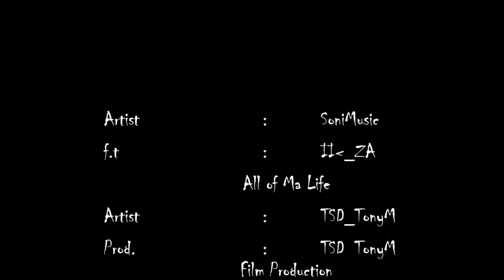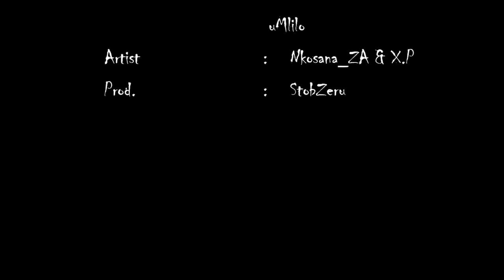The Calling (Ubizo) Official Zulu Drama by Melody Radebe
Finally the Films is out, & it's more about the spiritual confusion between Ancestors and Christianity Worlds.

You guys are good to like this one, we are actually discovering young talentes, and sharing our original stories with the rest of the world out there.